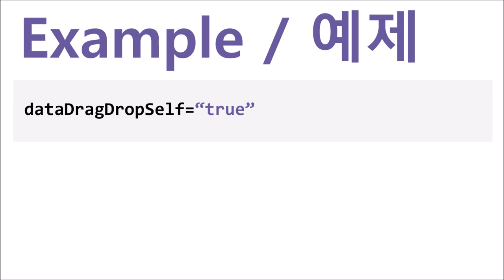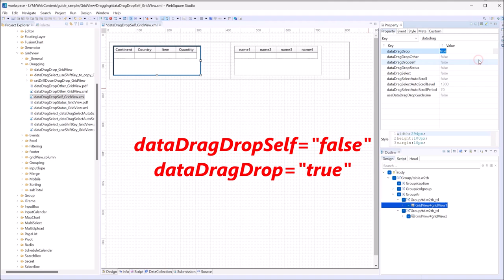GridView - dataDragDropSelf | WebSquare5 - Quick Guide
00:00 Introduction
00:06 Goal
00:15 Usage
00:23 DEMO
01:27 End of DEMO

Allow data dragging-n-dropping only within the GridView.

Related API
   dataDragDropSelf